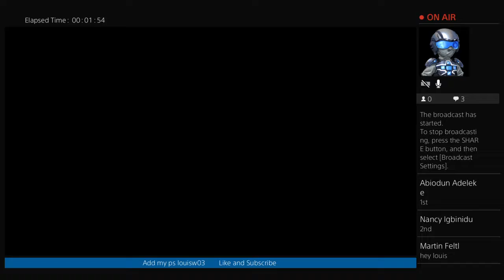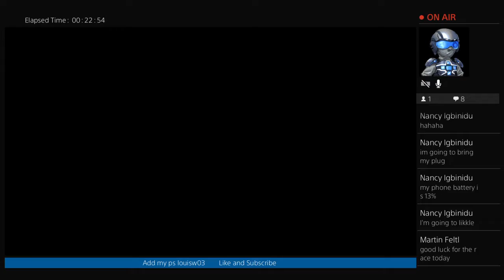CAREER MODE - R12 - BELGIUM - McLAREN - SEASON 1